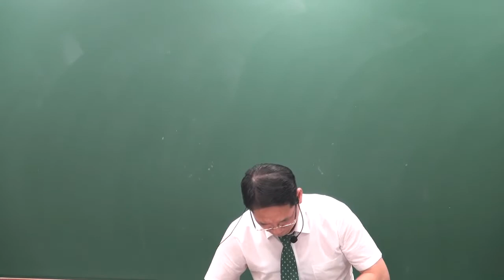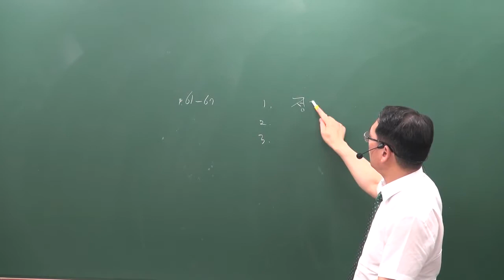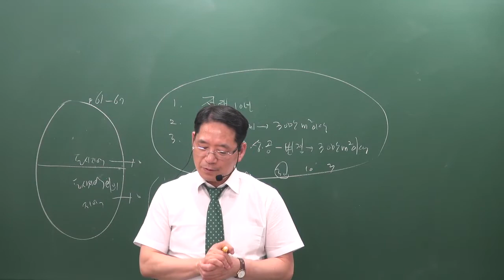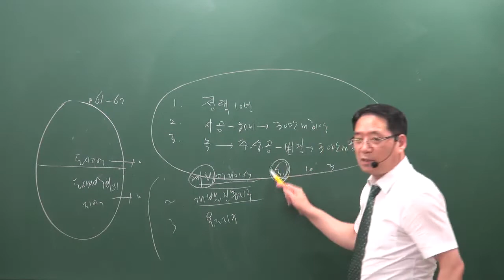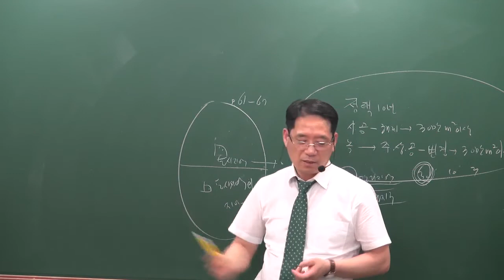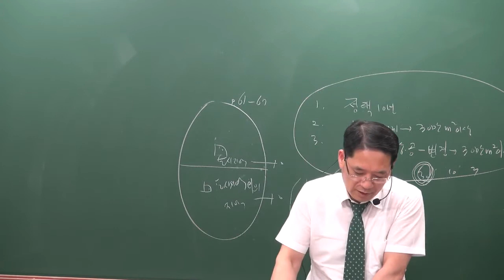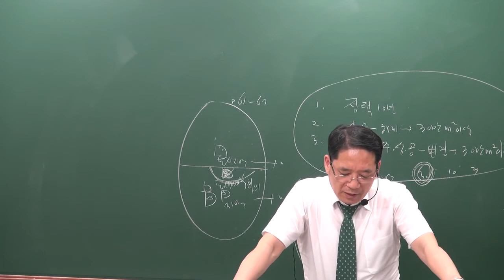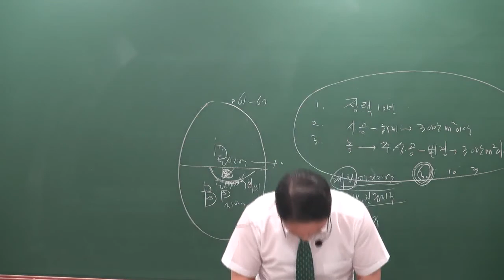[공전무] 2019년 공인중개사 부동산공법 문제풀이 7-10